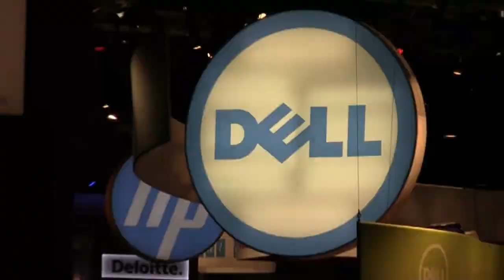Doc D'Errico - SAP SAPphire 2012 - theCUBE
The Cube - SAP SAPphire 2012 - Doc D'Errico, EMC, with John Furrier and Dave Vellante
Doc D’Errico, VP of EMC Solutions Group, Big Data, joined Dave Vellante in The Cube for Silicon Angle’s ongoing SAP SAPphire coverage to discuss important trends over the last two years in the cloud, big data, memory and EMC’s new strategies (full video below).  D’Errico stated: “The cloud has definitely become real. More and more customers are putting things out into the cloud either as a platform [or] they’re using cloud services…As this all starts to come together…people have to mine not only what’s in their data center, but they have to go to all these other sources for information and pull it altogether into one place that’s aggregated.”

Referring to what Vellante called a “little tiny slap at Oracle,” the panel discussed an earlier speaker’s thought experiment: “Imagine a world where all data is in memory.”  D’Errico noted that while the idea presents some worthwhile considerations, the speaker was forecasting 40 years out and data companies need to focus on the next 3 to 5 years. As memory technologies continue to shrink at an accelerated pace data becomes easier to mine.  D’Errico suggested that the the IO that can process information is more significant in this sense than the evolution of memory.

Furrier suggests that an important part of the data and memory conversation is Flash, which is a disruptive enabler around speed and IO.  D’Errico said: “In memory is kind of this illusive term, yet it powers cloud and mobile.”  Furrier asked about the emerging proof of concepts and architectural configurations.  D’Errico responded: “[EMC] is actually taking VF cash technology and integrating it with the storage back-end…so you’ve got the persistence in the sharable environment and you can replicate it…and flash technology is evolving as well.”  He added that next generation technologies (coming out in the next 3 to 5 years) would allow faster storage and access.  The most important thing is that this new technology be integrated in a way that allows for manipulation and control from a certain central point to be managed seamlessly for the overall environment.

Furrier suggested that SAP and EMC have the same vision in the sense that “it’s a lot of cloud meets Big Data” even though may not use that language.  Referring to how EMC differentiates itself D’Errico explained that for his company, Big Data has multiple meanings as it can be structured, unstructured, other types or combinations of types. D’Errico says: “The use-case for us is [to] take all this information [regardless] of different types, bring it together, mine it…and then perform analytics on top of it, regardless of where it lives.”

As far as expanding EMC’s processing capabilities, D’Errico stated: “There are many situations where we’ll have to take some of the processing capabilities and move it down to the data because you don’t want to move that data every time you need to process it.”